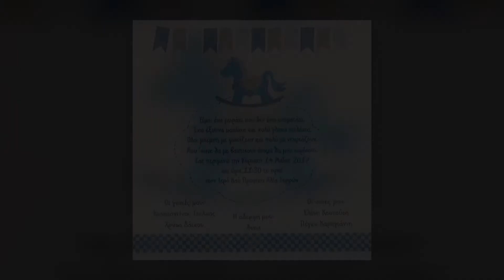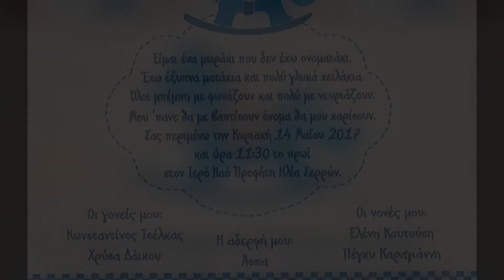Η βάπτιση του Βασιλείου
Η Βάπτιση του Βασιλείου στον Ιερό Ναό του Προφήτη Ηλία Σερρών